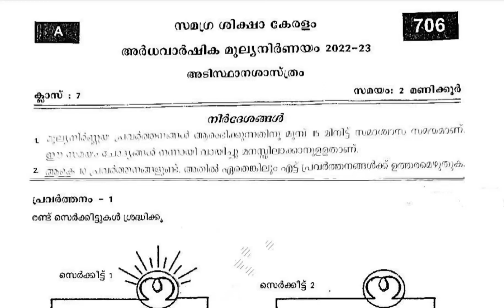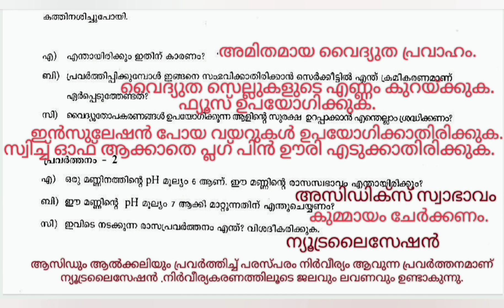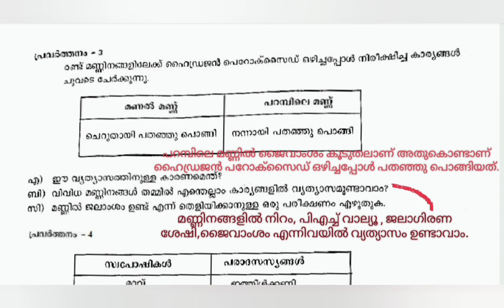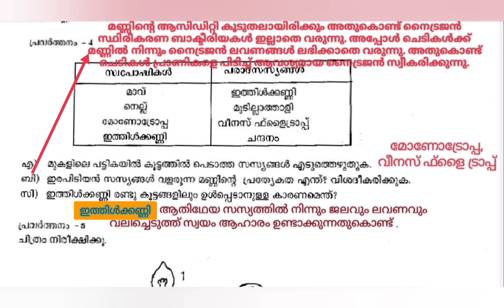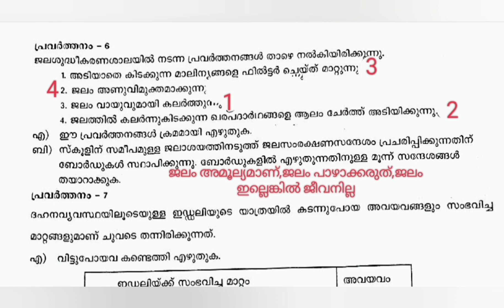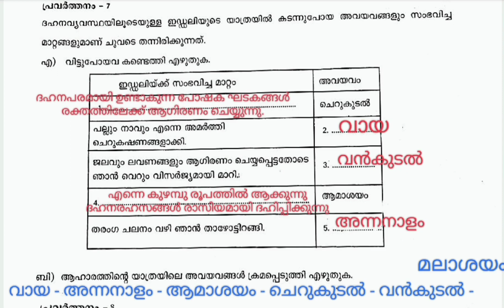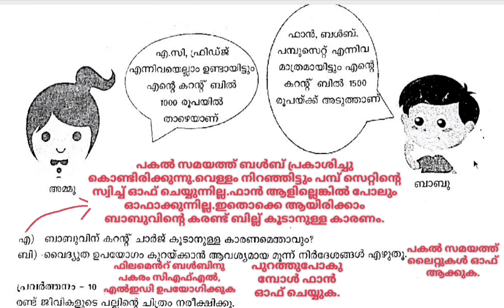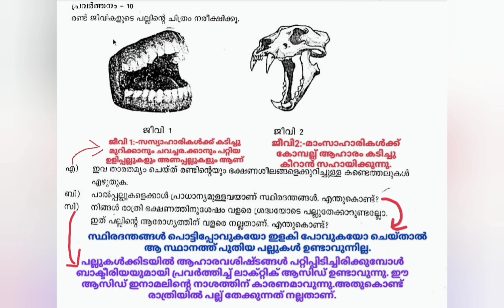CLASS 7 Basic Science(MM) Second Term Evaluation question paper 2022-23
7th STD Basic Science(MM) Second Term Evaluation question paper 2022-23